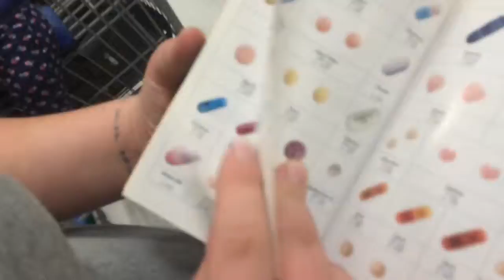Shopping Queen Only 17